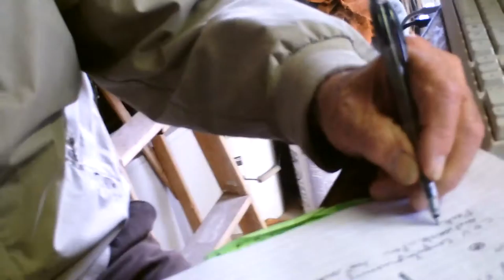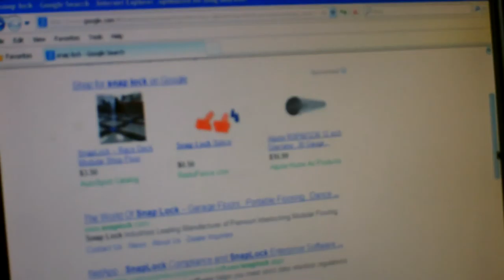Tom 13 2 27 Nail 2